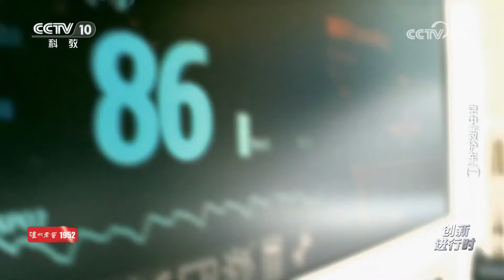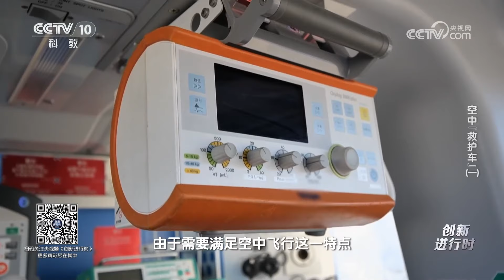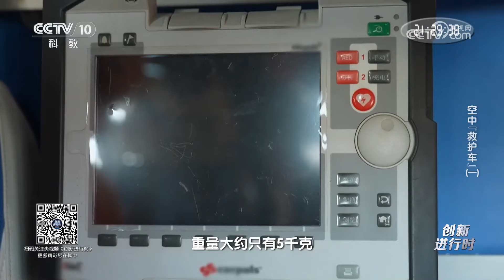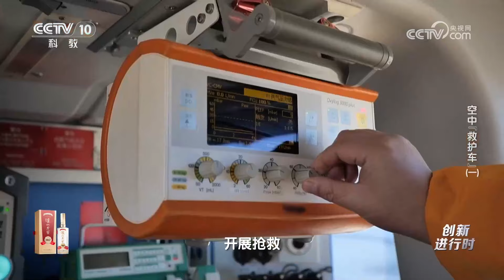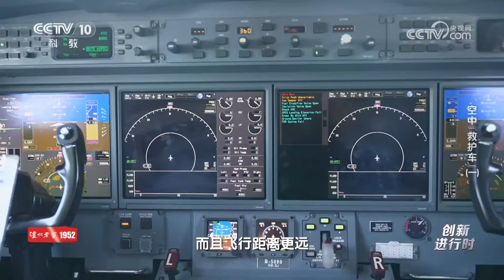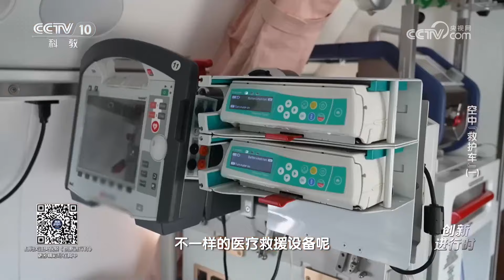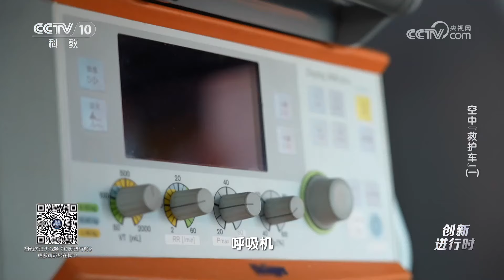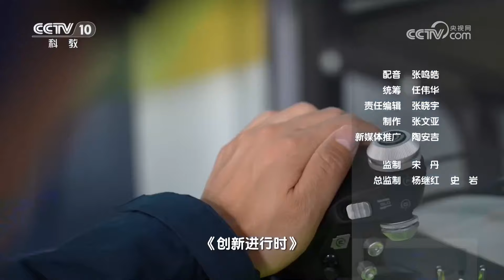《创新进行时》 20240925 空中“救护车”（一）|CCTV科教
本期节目主要内容：几年前，医疗救护飞机主要应用于大事件中的救援调度，而随着人们生活水平的提升以及对健康的重视，医疗救护飞机开始逐渐走进大众视野。目前，我国已经建立了覆盖全国的航空医疗救援网络，形成了快速响应的救援体系。（《创新进行时》 20240925 空中“救护车”（一））